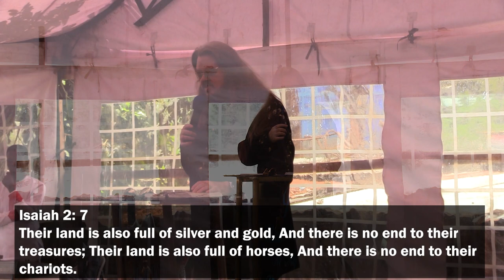"Come Up Higher! We Must Build Now!" (Isaiah 2:1,2,3,4,5,7) -Prophet Dr. Thomas Manton IV-